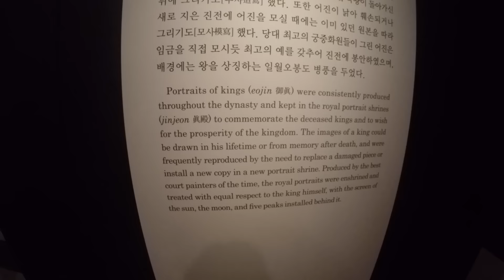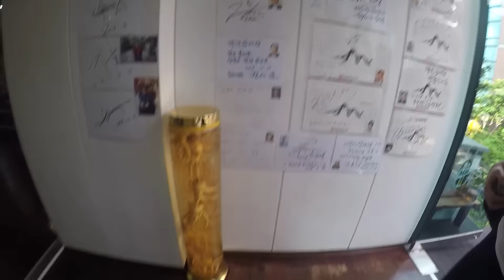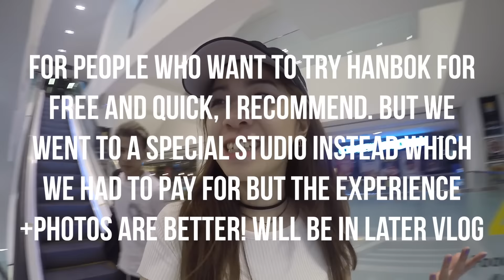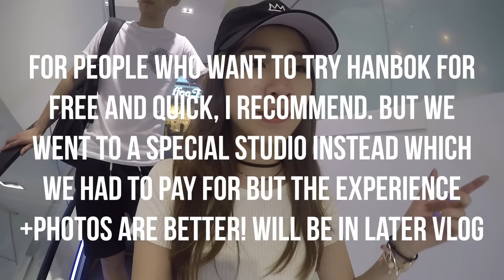Seoul ✈ Korea VLOG #6 Bukchon Hanok Village, Chicken Ginseng Soup, Palace Museum & more Myeongdong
Welcome to vlog 6! and i also wanted to say THANK YOU for 1000 subbies! I'm over the moon =D and all your comments that say you love my vlogs honestly make my day. thanks for supporting me!!

i really had to compress this down because i had quite a few clips but i can never get it down to less than 7 mins or so i feel, i just like to pull my gopro out for every significant moment and capture loads of footage for you guys XD but glad to see people are enjoying the vlogs so far.

here we went to bukchon hanok village for the first time! in all honesty i got a bit lost and feel like i didnt quite get the view that everyone else did! maybe i was on a parallel street but i couldnt see the skyscraper view unless i jumped up hahah .. but we finished off quickly and went to get some food. i think there's another famous chicken and ginseng soup restaurant nearby or IN the village but we just wandered upon a very sweet one on the way to the station. i enjoyed it! we had a failed attempt with hanbok (and later decide to go somewhere else) and we finish off at gyeongbokgung with the palace museum.

1. [Soundcloud] Peritune Material - Sakuya 2
2. [Youtube Music Library] Happy Mandolin